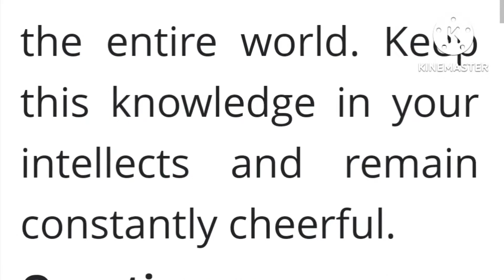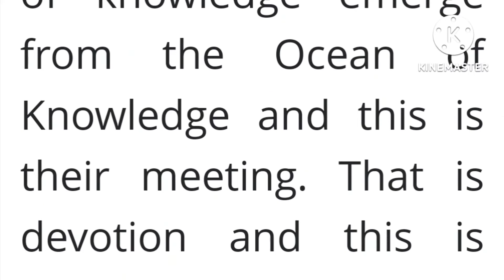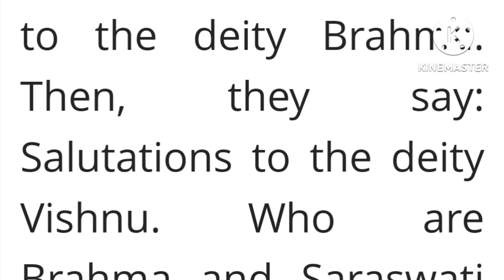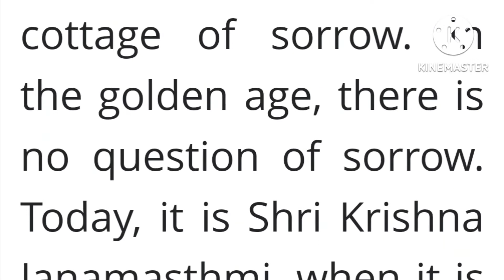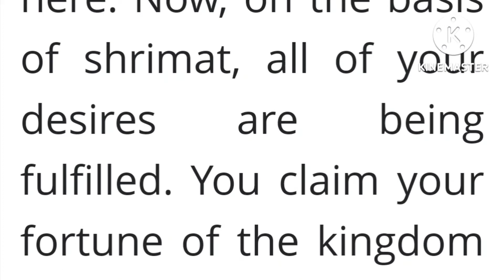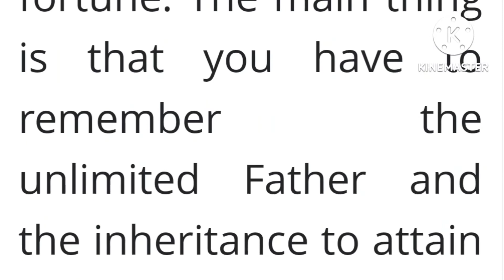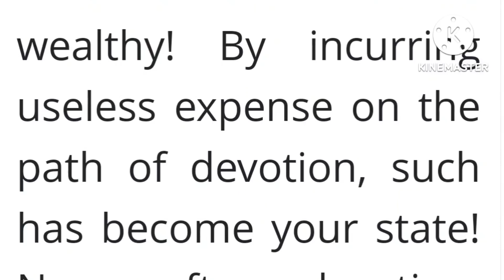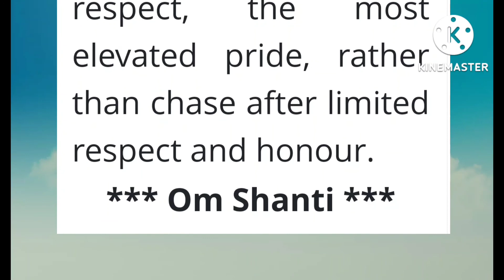Daily murli english 19 august 2022/ daily english murli / murli in english/ today's Murli 19/08/2022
Aaj ki Murli। Today's Murli in English। BK English Murli। BK today's English Murli। 19/08/2022

Welcome to BK family Channel "Shiv Baba English Murli Madhuvan"

19 August 2022 Murli
Om Shanti
Today's Murli in Hindi
today's Murli

today's murli
today's murali english
today's murli 19/08/2022
daily murali
daily murli english
english murli
english murali aaj ki
aaj ki Murali in english
murali
murli
aaj ki murali brahma kumari
murli today
murali today
today's Murli
murali
murli
murali murali
today murli
brahmakumari Murali
hd murali
hd murli
murali today
daily murali
daily Murli

today's english murli,aaj ki murali,aaj ki murli,daily murali,daily Murli,aaj ki murli 19 August 2022,murli today 19/8/2022 ki murli, english murli aaj ki

Om Shanti